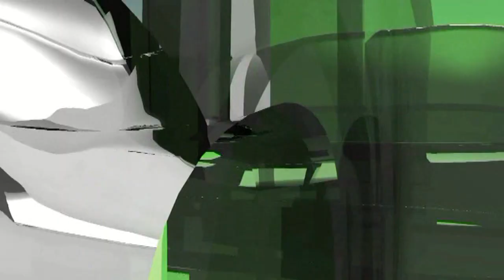NEPRIJATELJI IZ SVIJETA SU PRED RAT ISFORSIRALI MRŽNJU BOŠNJAKA, SRBA I HRVATA -DR. ENES DURMIŠEVIĆ